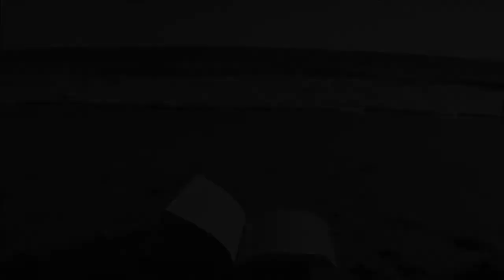50 cosas sobre mí | Más de 1000 suscriptores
Aquí tenéis el 50 cosas sobre mí que prometí hacer cuando llegara a los 1000 suscriptores, espero que os guste mucho.

Más cosas sobre mí en la pregunta de la semana (Pregúntame)

Pregúntame, y las que más me gusten las sacaré en el blog, todos los lunes una: Ask

Lista de deseos de Amazon

Música de la cabecera, Dreams, de Harold Van Lennep, usada con su permiso